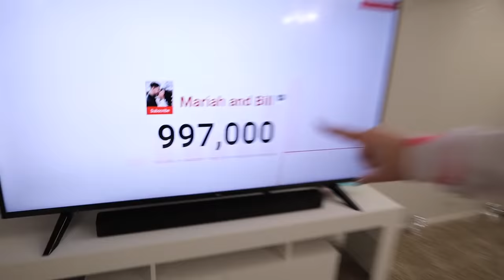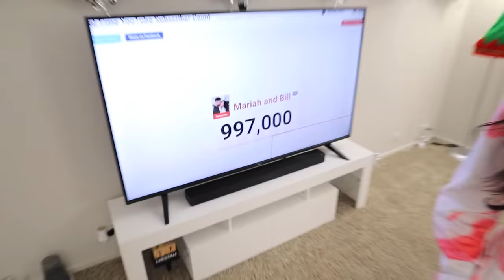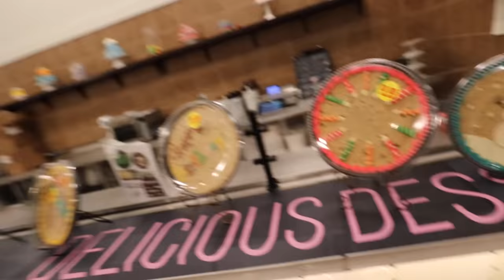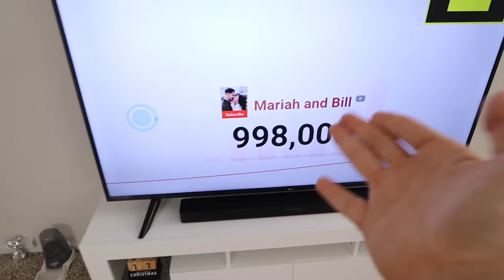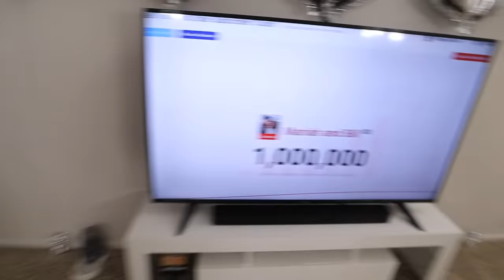WE CAN'T BELIEVE THIS HAPPENED!!!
WE CAN'T BELIEVE THIS HAPPENED!!! This got crazy... Love you all, Enjoy!